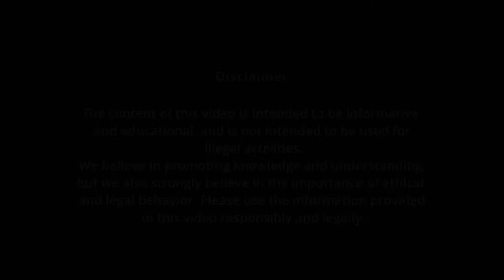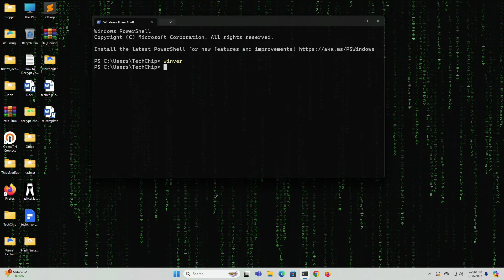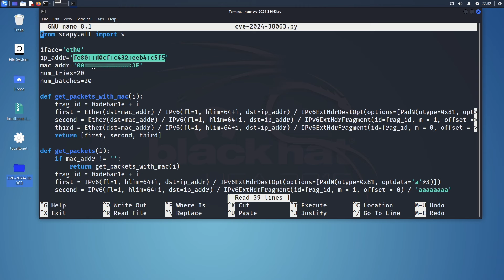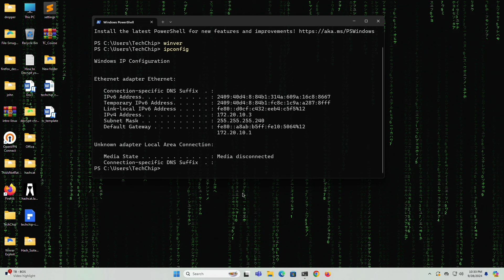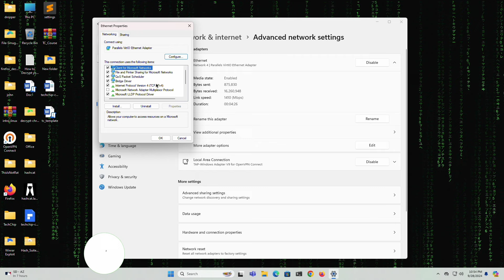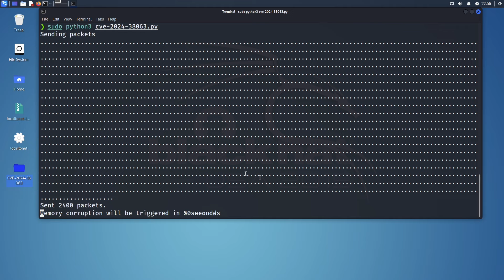Windows 11 got hacked: TCP/IP RCE bug [Hindi]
In this video I will explain that what is TCP/IP CVE-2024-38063 vulnerability? How you can safe from it?

Latest Cybersecurity bugs
Remote code execution bug in Windows
Fix TCP/IP bug in Windows 11
IPV6 windows 11 crashed
Fix Windows 11 crash
Windows BSOD
Windows Penetration testing
Blue screen of death
Ethical hacking tutorials
Free Cybersecurity tutorials
hacker
Windows pentesting
Windows 11 Security
TechChip New Video